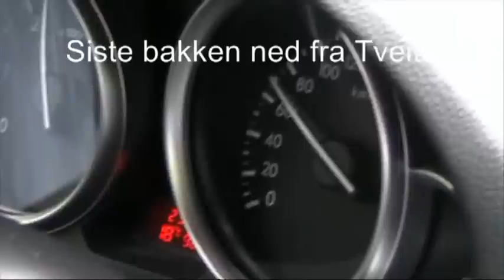Nordmarka Rundt 2009 med Rye 15 - Mot mål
Nordmarka Rundt 24/5-2009 med 15 timers-laget til Sportsklubben Rye. Filmet fra Roa inn mot mål.